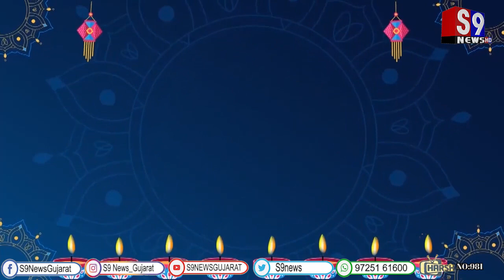રણજીતભાઈ વાળા ચાંપરડા ગ્રામપંચાયત સરપંચ તરફથી દિવાળી તેમજ નવા વર્ષની ખુબ ખુબ શુભેચ્છા...